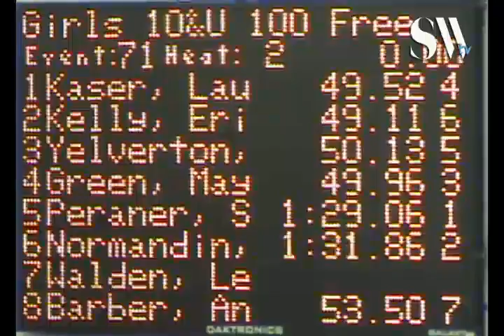10 U Girls 100 yd Free H2